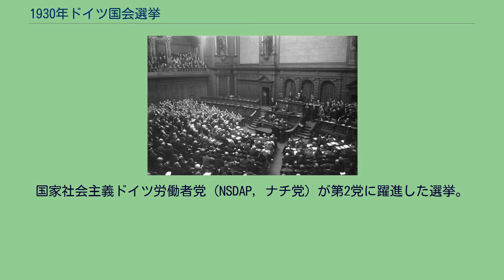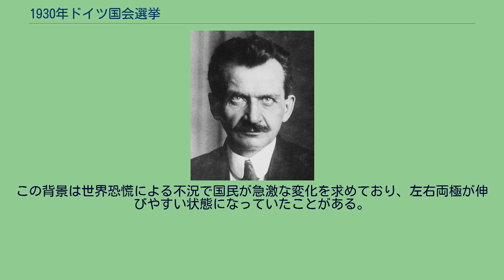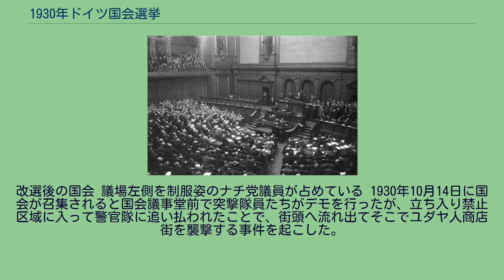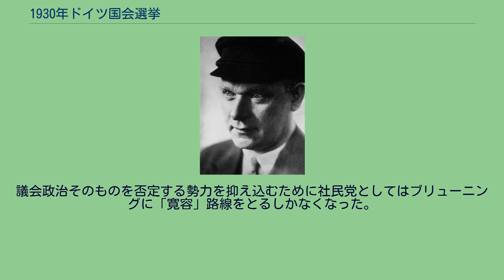1930年ドイツ国会選挙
1930年9月14日のドイツ国会選挙（独：Reichstagswahl vom 14. September 1930）は、1930年9月14日に行われたドイツの国会（Reichstag、ライヒスターク）の選挙である。
国家社会主義ドイツ労働者党（NSDAP, ナチ党）が第2党に躍進した選挙。
ハインリヒ・ブリューニング首相が1930年7月16日に出した人頭税を盛り込んだ財政改革案は批判を高め、ドイツ社会民主党(SPD)・ドイツ国家人民党(DNVP)・ドイツ共産党(KPD)・国家社会主義ドイツ労働者党(NSDAP)など広範な政党の反対を受けて国会で否決された。
ブリューニングはパウル・フォン・ヒンデンブルク大統領に大統領緊急令を出させて国会を無視して同法を強制的に公布、国会に立脚しない「大統領内閣」へのルビコンを渡った。
これに対抗して社民党は7月18日に緊急令廃止動議を国会に提出して可決させたが、ブリューニングは同日のうちに大統領国会解散命令によって国会を解散した。
緊急令廃止動議の投票の際、国家人民党内の親政府派のクーノ・フォン・ヴェスタープ伯爵とゴットフリート・トレヴィラーヌスらのグループが党首アルフレート・フーゲンベルクに造反して反対票を投じており、これにより同党の分裂が決定的となり、およそ半数の議員が離党して1930年7月23日に保守人民党 (KVP)を結成した。
この党はブリューニング首相から未来の与党と期待されて支援を受けた。
また国家人民党支持層のうち一定がキリスト教国家農民及び農村住民党(CNBL)や1929年結成のキリスト教社会人民奉仕(CSVD)など保守的小政党群に流れた。
それ以上に深刻なのはリベラルや中道勢力であり、彼らの退潮は明白だった。
選挙を前に中道政党を一本化する機運が高まり、ドイツ民主党(DDP)党首エーリヒ・コッホ＝ヴェーザーは、ドイツ人民党(DVP)の党首エルンスト・ショルツと党を合同する交渉を重ねたが、合意に至らなかった。
しかし民主党は青年ドイツ騎士団とは合併交渉をまとめ、ドイツ国家党(DStP)と改称して選挙に臨むことになった。
ナチ党は突撃隊の内紛を抱えていた時期であり、8月1日には突撃隊総司令官フランツ・プフェファー・フォン・ザロモンが突撃隊員を国会議員候補者名簿に加えるよう要求するもアドルフ・ヒトラーが拒絶し、ザロモンが辞職した。
8月27日にはベルリン突撃隊のヴァルター・シュテンネスらがベルリン大管区指導者ヨーゼフ・ゲッベルスに対して反乱を起こした。
ゲッベルスは親衛隊を導入して反乱を鎮圧しようとしたが、失敗。
9月1日にはヒトラーが自らベルリンを訪れてシュテンネスと会見し、選挙前に騒動を起こすのをやめるよう直接説得してひとまず混乱を抑えた。
しかしナチ党は有利な選挙戦を展開した。
まず1929年以降に党員が急増していたことがある。
彼らは経済的苦境に置かれている階層が多かったにもかかわらず献身的にナチ党のために物質的犠牲を払ったので党の財政は拡大していた。
またナチ党は他党と比べて宣伝戦が宣伝全国指導部のもとに中央集権化されている党だった点でも有利だった。
同党宣伝全国指導者ヨーゼフ・ゲッベルスが全国の選挙戦の指揮を執ったが、彼は他党の何倍にもあたる数の党集会を組織することを心掛けた。
野外演奏会や突撃隊の行進、共同の協会詣、手紙作戦、パンフレット配布などを行って人々の関心を引き付けた。
またこれまで一般的でなかった政治宣伝映画に目を付け、アメリカの20世紀フォックス社の技術提供を受けて、当時のドイツの技術力では困難だった野外でのサウンド映画を可能にして政治宣伝映画を盛んに放映した。
宣伝内容もヤング案反対や公的生活に特殊利害が蔓延してることへの批判など全国民から幅広く共感を得やすい問題を一点集中で取り扱うようにし、意見が分かれる反ユダヤ主義宣伝は「ユダヤ人の経済支配」を批判する訴えにとどめた。
社会では世界恐慌による不況で「資本主義の失敗」が叫ばれており、こうした盲目的な反資本主義思想は国家主義や反ユダヤ主義と結びつきやすく、これがナチ党の「民族共同体」のスローガンに大きな魅力を与えることになった。
特に若年層がナチ党や共産党など急進的反対党を支持し、一方社民党やブルジョワ諸政党は高齢化が深刻化していた。
また豊かでない農村地域では急進的反対派が形成され、国家人民党の農業を基盤とする有権者層解体とナチ党の農業組織の進出が起こ...